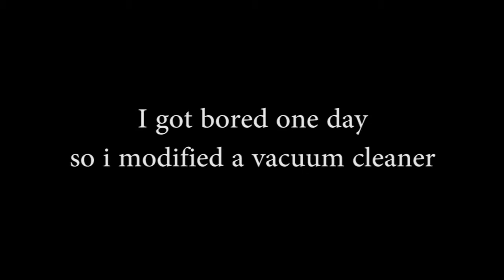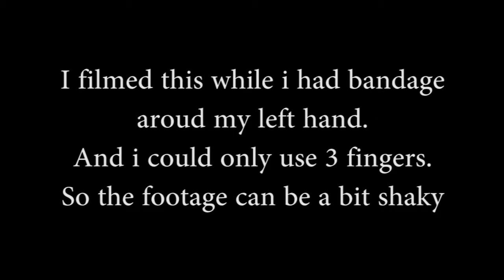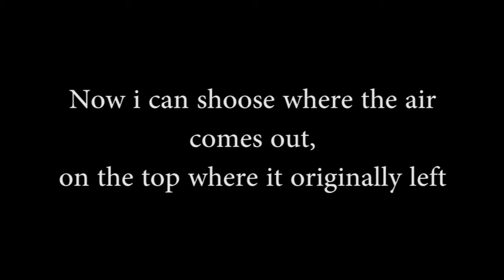blowing vacuum cleaner